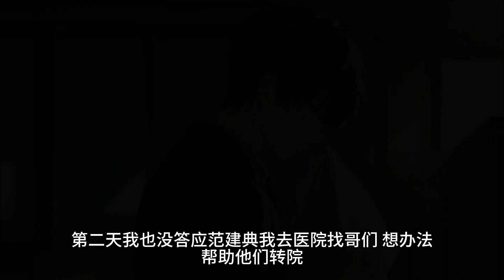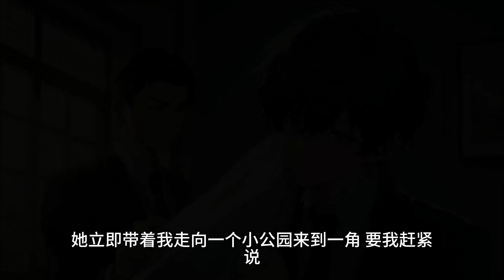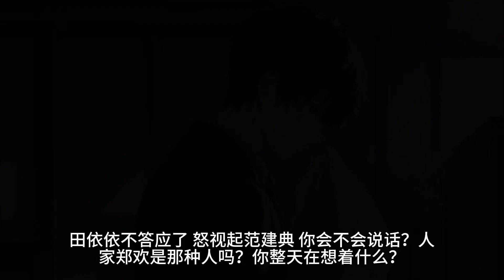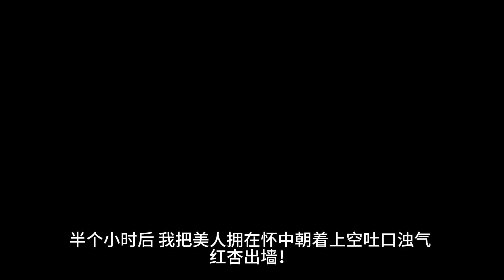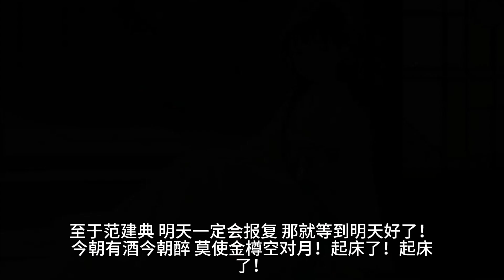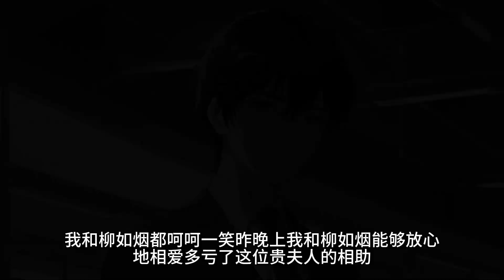老婆出轨以后，我松了一口气，因为她和我是假结婚，是我老板的情人。事情要从一个月前说起